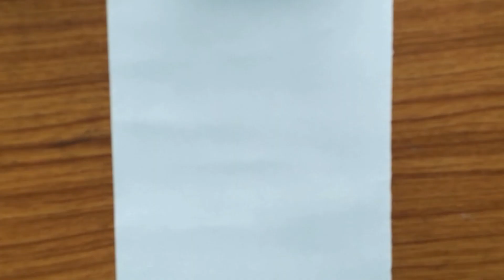How to draw national flag of India step by step with oil pastel colour / Independence day drawing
How to draw national flag of India step by step with oil pastel color,INDEPENDENCE DAY special drawing,oil Pastel drawing ,

Drawing Paper

Masking Tape

Kneadable eraser

Tissue Paper (for blending)
Blending Stump

White Gel Pen
Correction pen